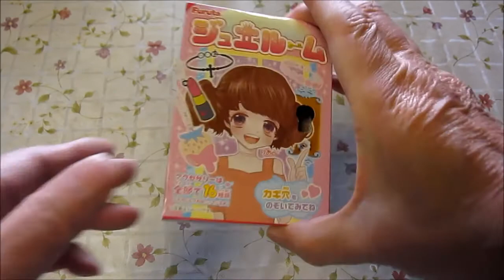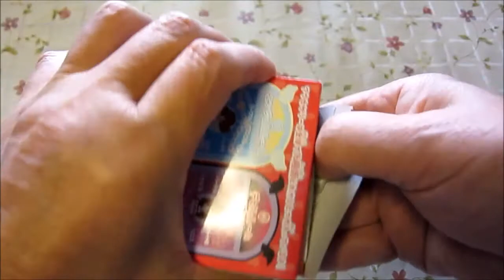【商品紹介】ジュエルーム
『ジュエルームのお話』